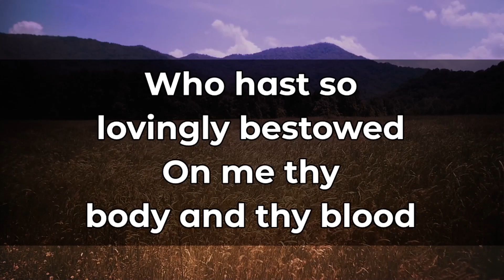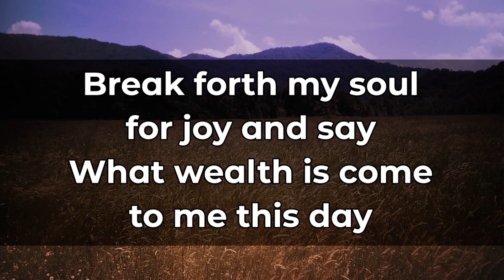O Jesus Blessed Lord to Thee LSB 632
O Jesus Blessed Lord to Thee
LSB 632